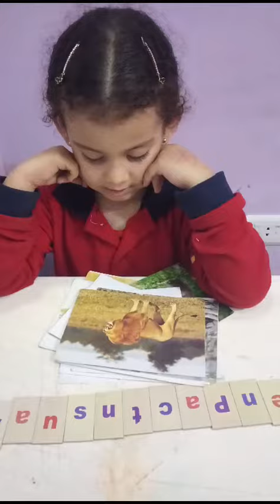مع ميس فاطمه nemo class شكرا (2)